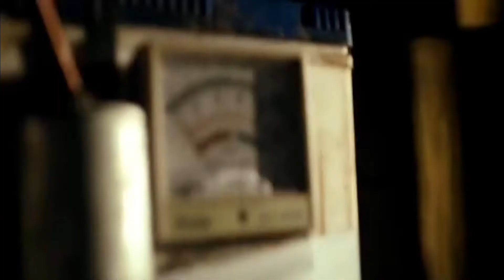Зловещие Мертвецы - Проклятый Старый Дом (DEMO)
Скачать фильм со смешной озвучкой

Скоро на канале!!!
Демо-версия клипа, основанный по фильмам "Зловещие Мертвецы" под песню Король и Шут - Проклятый Старый Дом.